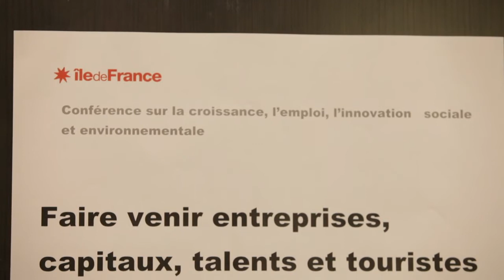Conférence emploi du 21 mars 2016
Emploi, croissance, innovation : et si on écoutait les entreprises ? Retour sur une journée de débats et d'échanges organisée par le conseil régional.